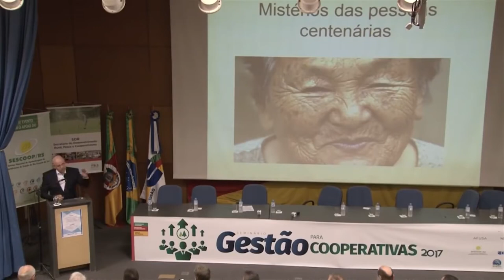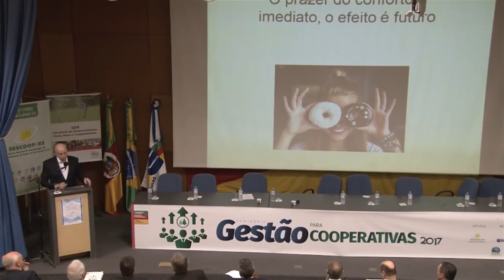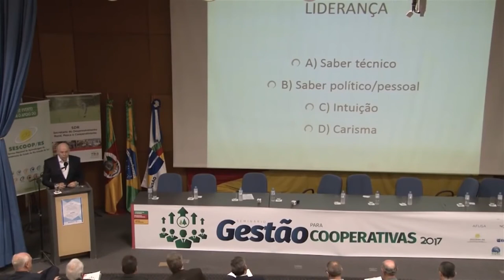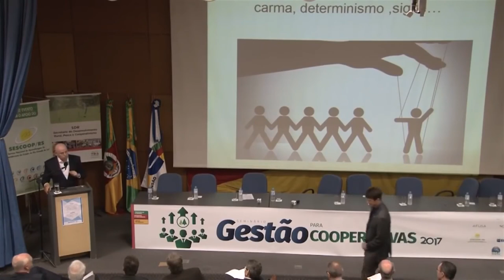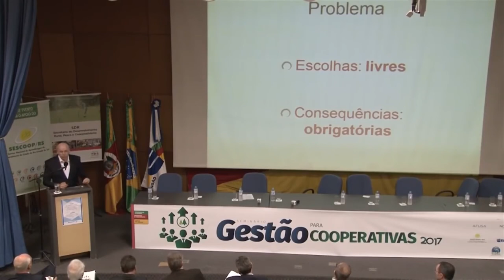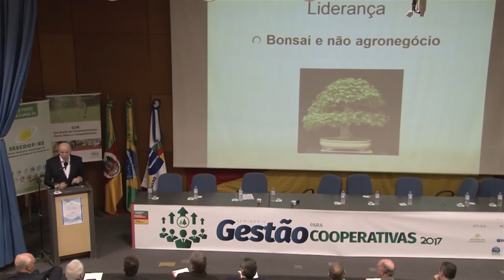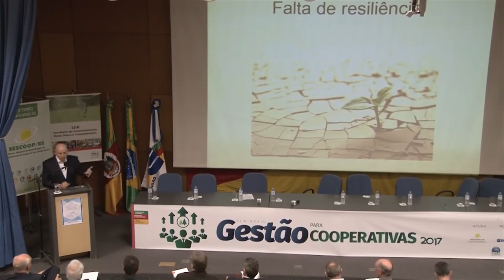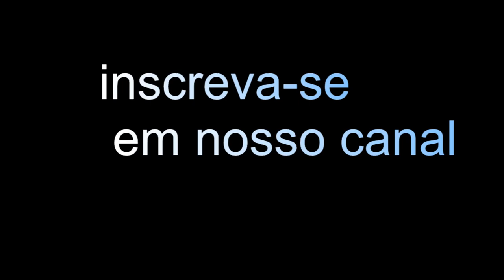LEANDRO KARNAL -LIDERANÇA E GESTÃO